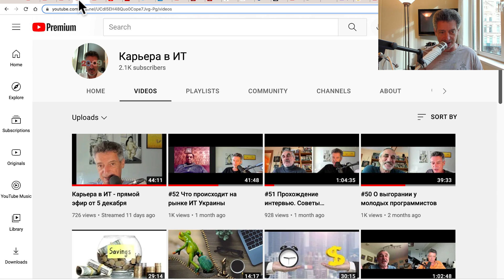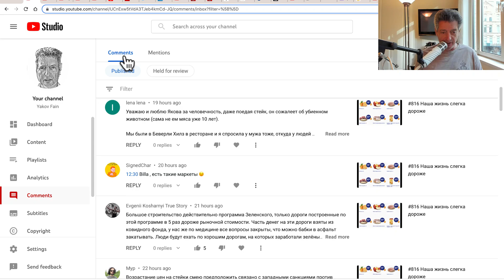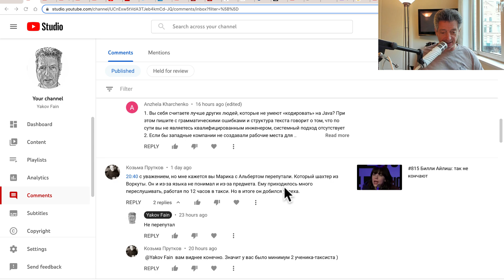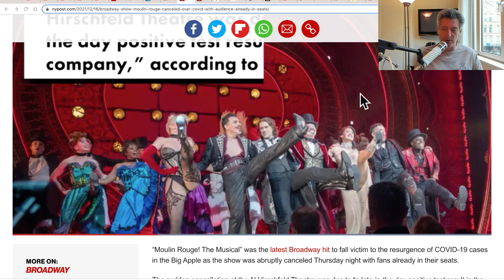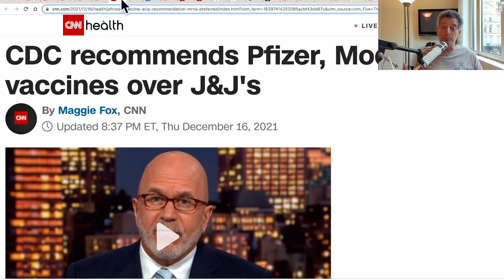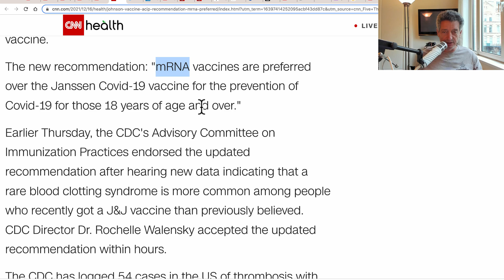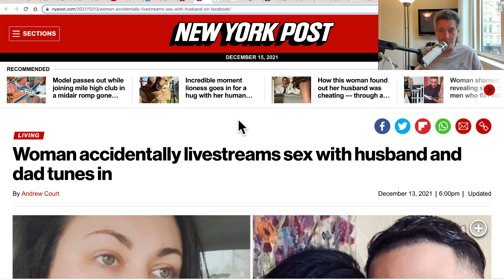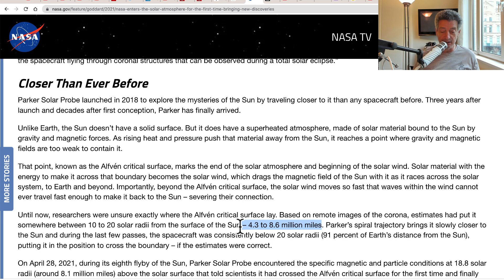#817 Что не колоть детям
00:00 Почем елки в Нью Йорке
03:24 Так что, не есть стейки?
05:51 Цена осталась той-же, но...
06:46 Беларусь виновата в наших подорожаниях
09:30 Можно-ли шутить о Зеленском?
12:19 Бродвейские новости
14:56 Какие вакцины предпочтительнее
16:53 Полезняшка для людей, которые делают новых людей
22:19 Человек в красной маске
25:56 Как подготовиться к сексу с мужем
28:30 Полетите на Солнце!